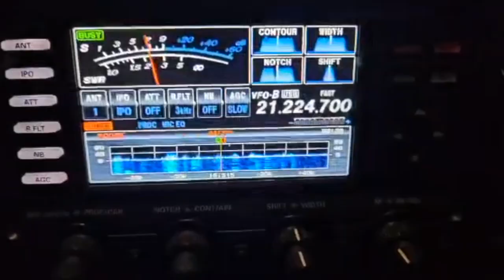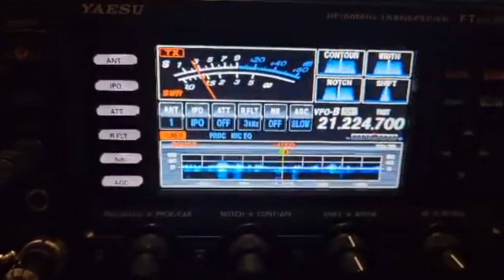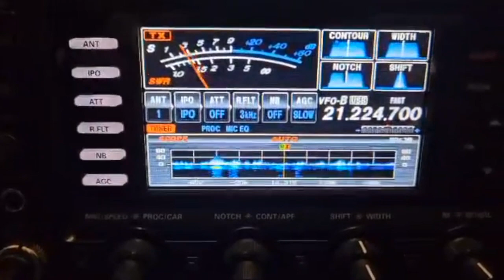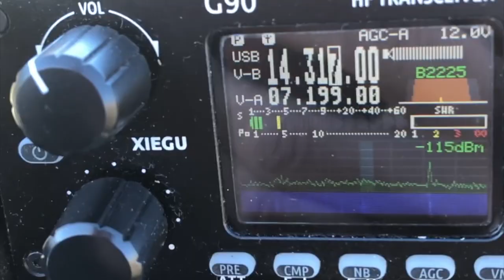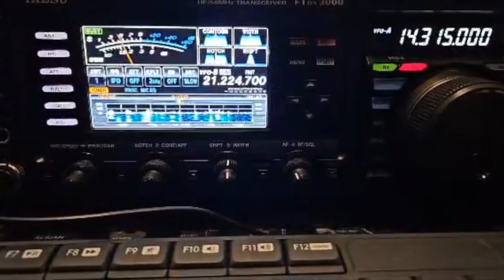14 MHz - Attivazione POTA I-0120 (Riserva Naturale Tzatelair)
Video e immagini sull'attivazione della riserva Tzatelair (POTA I-0120), da parte della stazione radioamatoriale portatile IX1CKN, avvenuta nella tarda mattinata di domenica 26 novembre 2023.